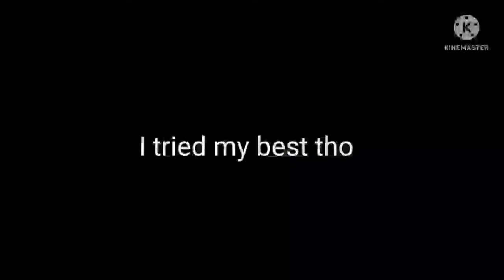Gift for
Here's my style tho.. I tried my best tho..